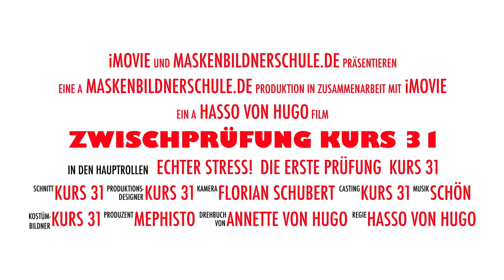Trailer zur Zwischprüfung Kurs 31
Nach knapp 14 Monaten Ausbildung ist der erste Meilenstein für die Studenten der Maskenbildnerschule Hasso von Hugo geschafft. In 14 Aufgabenbereichen galt es das Erlernte unter Beweis zu stellen und sein Können zu präsentieren. Das 4tägige Event wurde mit zwei Praxistagen beendet und von einer Jury aus angesehenen Maskenbildnern bewertet.

Facebook Name: Maskenbildnerschule Berlin